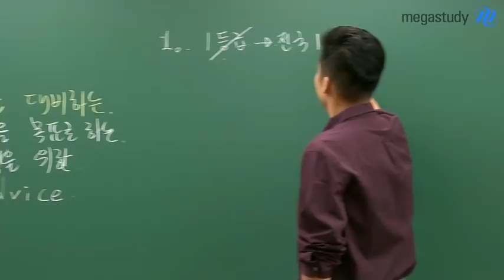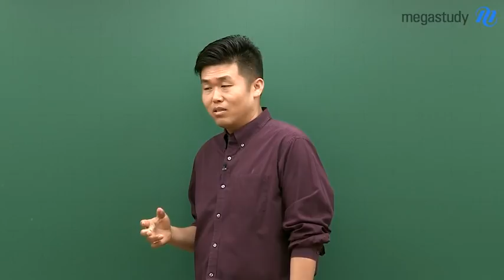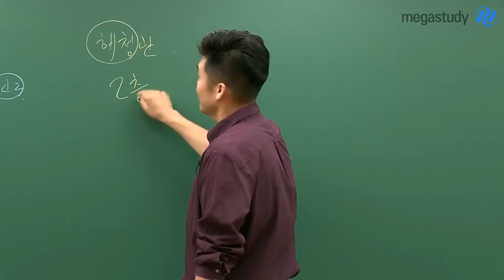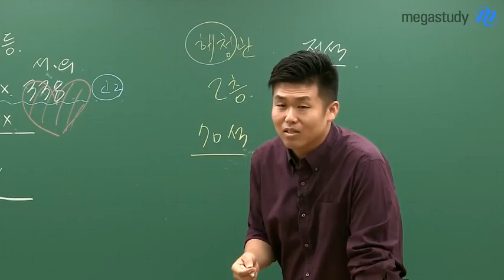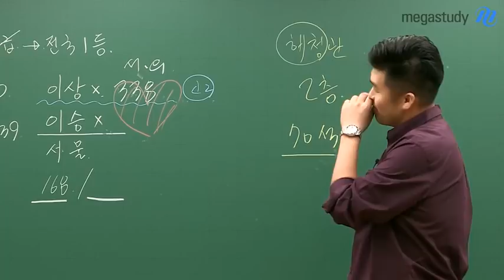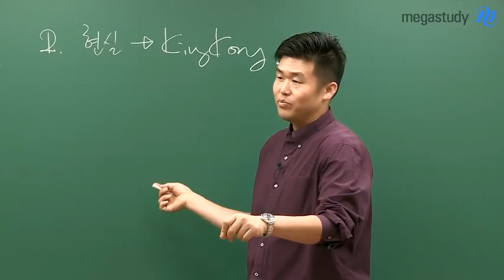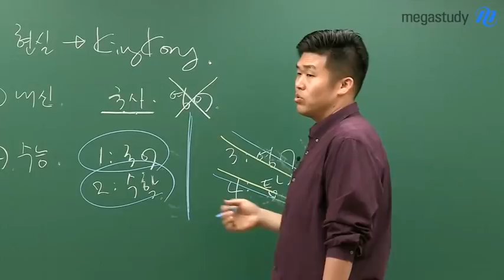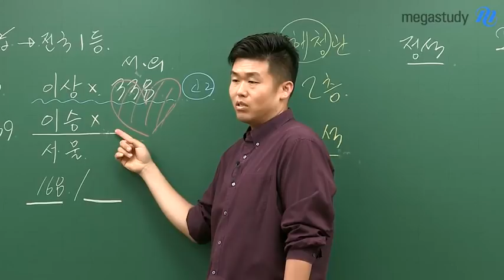[메가스터디] 영어 킹콩쌤_6평 대비, 1등급을 목표로 하는 학생을 위한 Advice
[6평 대비] 1등급이 목표인 너를 위한 조언

킹콩 선생님이 목격한 전국 1등의 공부 방법?!
BUT
우리는 전국 1등이 아니다!

킹콩 선생님도 학창시절 전국 1등이 아닌, 평범한/보통 사람이었습니다.
하지만, 영어만은 항상 1등이었던
킹콩 선생님의 학습법은 영상 15분 15초부터 확인해보세요!

우리의 목표는 수능 영어 1등급입니다★

점수로 직결되는 수능 영어 킹콩 선생님이 궁금하다면?